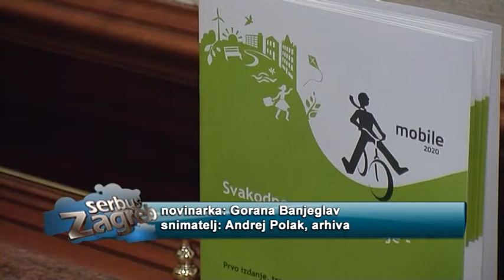Velika Gorica i Karlovac najbiciklistički gradovi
Ova su dva grada u posljednjih pet godina napravila najviše na razvoju biciklističke infrastrukture